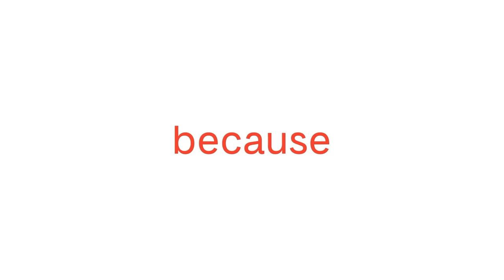Pod. 254 Dhira Narayana TALKS ABOUT HIGH HOPES ON CANNABIS RESEARCH | The Friday Podcast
In today’s episode of The Friday Podcast, Dhira Narayana talks about a green future, being a farmer, and raising an adult.

Dhira Narayana, an activist and founder of an organization called 'Lingkar Ganja Nusantara,' envisions making the cannabis plant widely beneficial for Indonesian society. He has conducted demonstrations and research on the medical, recreational, and industrial benefits of cannabis. Based on the facts and research he has undertaken, he believes that legalizing cannabis in Indonesia is justifiable.